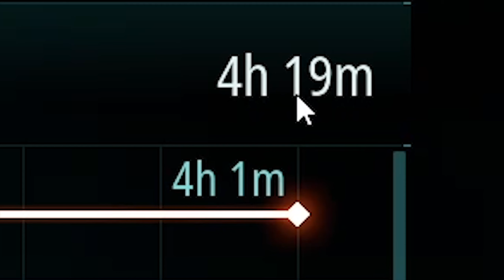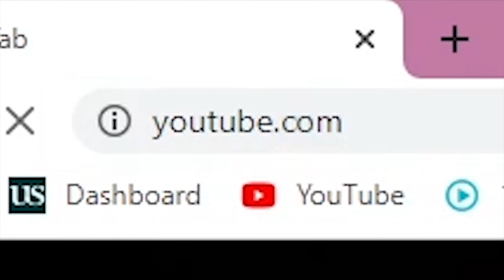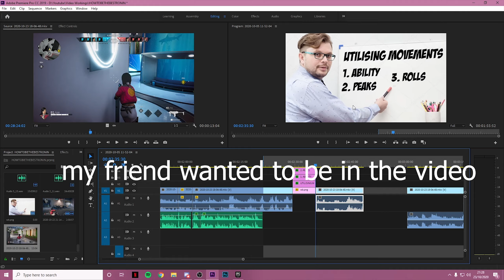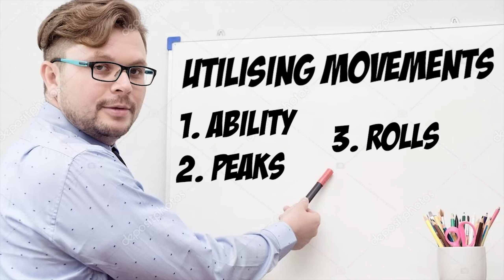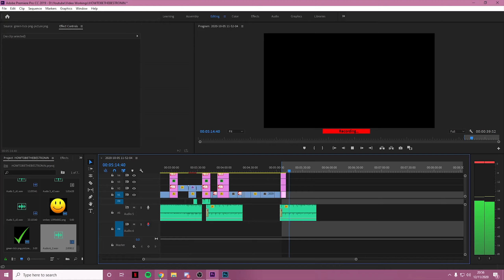WHAT 1000+ HOURS OF RONIN LOOKS LIKE - RONIN TIPS AND TRICKS